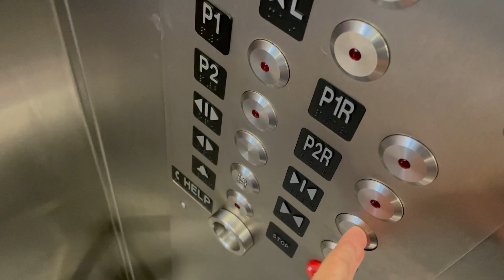Otis Traction Elevator #5 @ Target Store Boston MA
(09/02/2022)

The lower levels are underground parking garages.